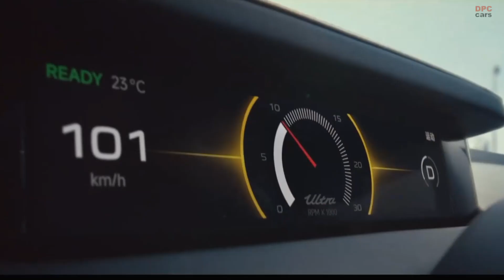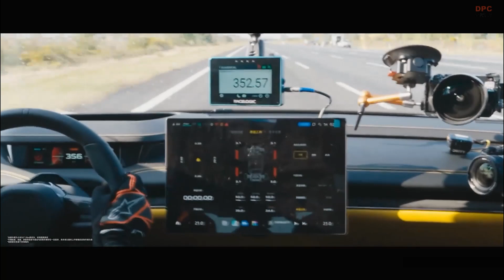Xiaomi SU7 Ultra Top Speed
The Xiaomi SU7 Ultra is not just another electric sedan; it is a bold statement of speed, power, and cutting-edge technology. This high-performance vehicle has set the automotive world abuzz with its extraordinary specifications and record-breaking capabilities.

At the heart of the SU7 Ultra lies a tri-motor powertrain that generates a jaw-dropping 1,548 horsepower and an impressive 1,770 newton-meters of torque. This immense power enables the vehicle to sprint from zero to 100 kilometers per hour in a mere 1.98 seconds, making it one of the fastest accelerating cars in existence. The top speed, recorded during testing at the CATARC Yan Cheng Automotive Proving Ground, reached an exhilarating 359.71 kilometers per hour (approximately 223.51 miles per hour). Xiaomi's founder, Lei Jun, hinted that the car’s full potential could go beyond this figure, given more ideal testing conditions.

What powers this beast is a state-of-the-art 93.7-kilowatt-hour CATL Qilin 2.0 battery pack operating at 900 volts. This advanced battery technology not only supports the immense performance but also provides incredibly fast charging capabilities. Drivers can recharge the battery from 10 percent to 80 percent in just 11 minutes, a game-changer in the electric vehicle industry.

The SU7 Ultra does not stop at performance; it excels in precision and safety as well. The car is equipped with carbon ceramic brakes featuring massive 430 x 40-millimeter discs with six-piston calipers at the front and 410 x 32-millimeter discs with four-piston calipers at the rear. These brakes ensure a stopping distance of just 30.8 meters from 100 kilometers per hour, showcasing the car’s commitment to control and safety.

The Xiaomi SU7 Ultra has also proven its prowess on the racetrack. It set a new benchmark for four-door vehicles at the Nürburgring Nordschleife, completing a lap in an astonishing six minutes and 46.874 seconds. This accomplishment reinforces its standing as not only a technological marvel but also a serious competitor in the high-performance segment.

The Xiaomi SU7 Ultra is more than a car—it is a vision of the future. By blending top-tier performance, advanced battery technology, and a commitment to excellence, Xiaomi has redefined what is possible in electric vehicles. For enthusiasts and forward-thinkers alike, the SU7 Ultra is a glimpse into the electrified future of automotive innovation.